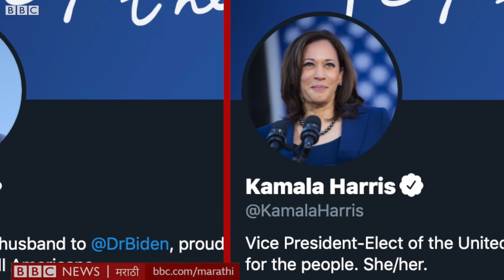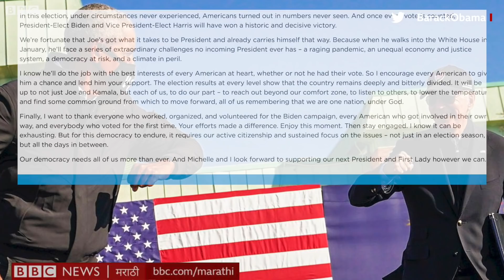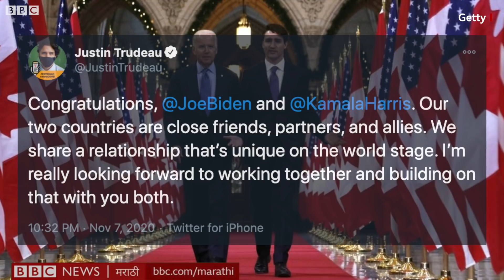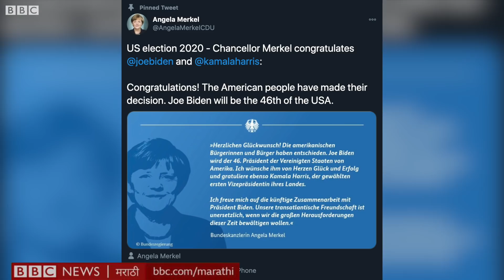Joe Biden यांना Narendra Modi, Pakistan’s Imran Khan, Israel PM Netanyahu यांनी काय शुभेच्छा दिल्या?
डेमोक्रेटिक पक्षाचे उमेदवार जो बायडन यांचा विजय झाल्याचं जाहीर होताच जगभरातल्या नेत्यांनी ट्विटरवर त्यांना शुभेच्छा द्यायला सुरुवात केली. या विजयानंतर जो बायडेन आणि त्यांच्यासोबत उप-राष्ट्राध्यक्ष पदासाठीच्या उमेदवार कमला हॅरीस यांनी आपले ट्वीटर प्रोफाईल बदलत President-Elect 'नवनिर्वाचित राष्ट्राध्यक्ष' आणि Vice President-Elect 'नवनिर्वाचित उप-राष्ट्राध्यक्ष' केलं आहे.
विद्यमान राष्ट्राध्यक्ष डोनाल्ड ट्रम्प यांनी अद्याप पराभव स्वीकारला नसला तरी गेल्या चार वर्षांमध्ये त्यांची गळाभेट घेऊन त्यांच्यासोबत फोटो काढणाऱ्या तमाम नेत्यांनी बायडन यांना शुभेच्छा दिल्या आहेत.
कोण काय म्हणालं?
पाहा हा व्हीडिओ.
निर्मिती – गुलशनकुमार वनकर
एडिटिंग – अरविंद पारेकर